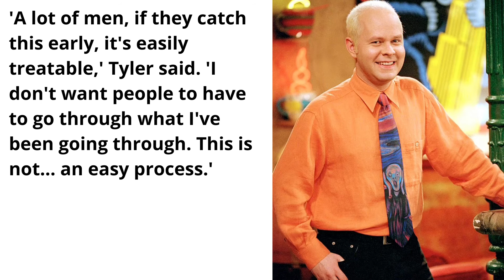Tyler, who played Gunther in Friends, revealed on Monday that he is battling stage 4 prostate cancer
James Michael Tyler, who played Gunther in Friends, revealed on Monday that he is battling stage 4 prostate cancer